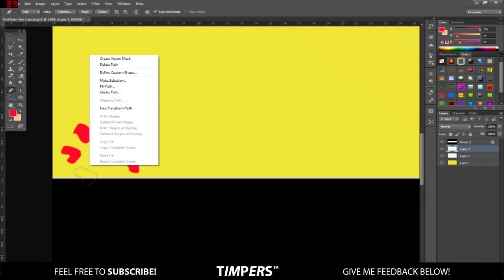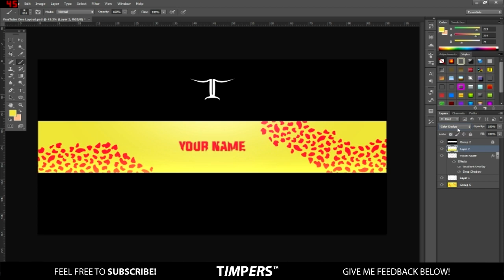Photoshop: Free Youtube Banner Template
UNLOCK AT 25 LIKES!